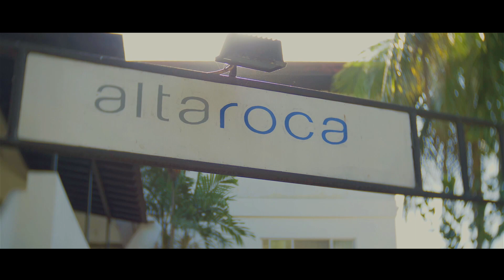Kimmie and Anthony | Same Day Edit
There are couples who wanted to be movie stars in their own SDEs. There are those who like it dark and moody. There are those who like it hip and trendy. Then, there is Kimmie and Anthony, who doesn't give a heck to anything that I've mentioned. :)

They have their own world. A world where dreams do come true. Where a dreamer can end up marrying her crush. Where love knows no boundaries and extends to each other's families. Where your friends are willing to join you to dance to any beat. Where everything and everyone is colorful.

For Kimmie and Anthony, happiness is just a matter of choice, and they choose to be happy the way they wanted it to be.

Photo | Ivy Palomares Photography

Songs
Olly Murs - Dance With Me Tonight
Lord Huron - The Night We Met
Oh Wonder - Ultralife